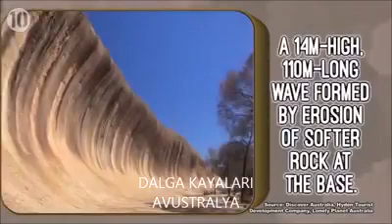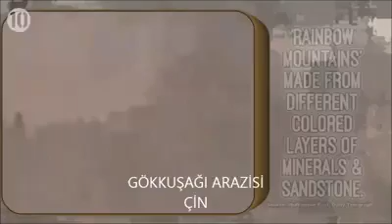Dünyanın En Şaşırtıcı 10 JEOLOJİK ŞEKLİ (2 TANESİ TÜRKİYE'DEN)